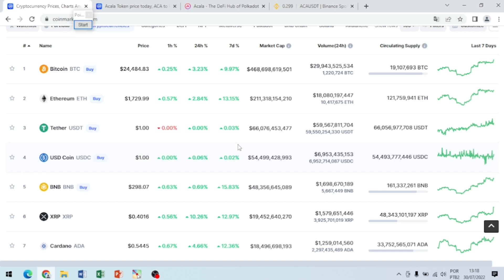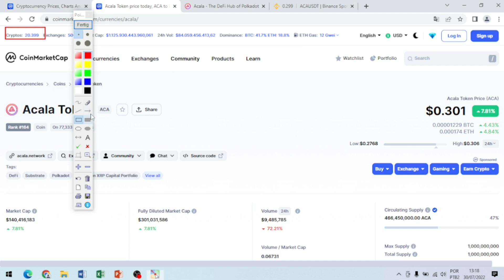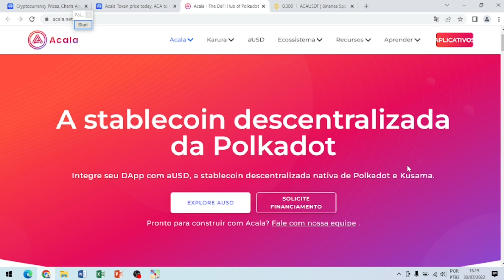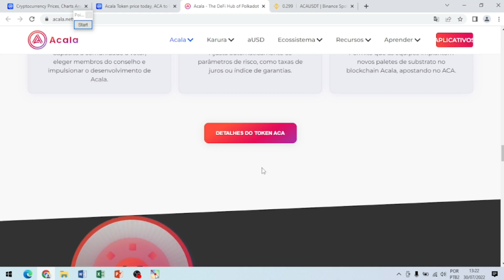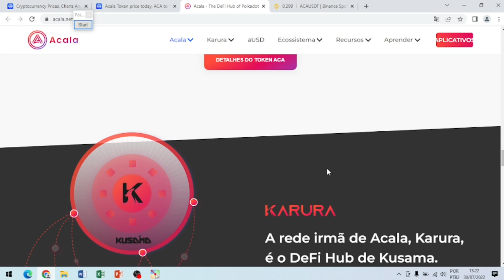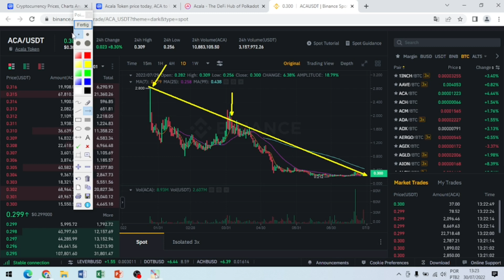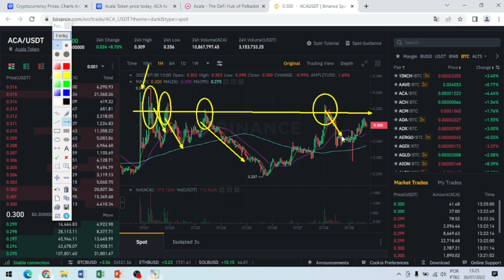🔴 ACA TOKEN MOVIMENTAÇÃO DO MERCADO 🔴🕵🔴